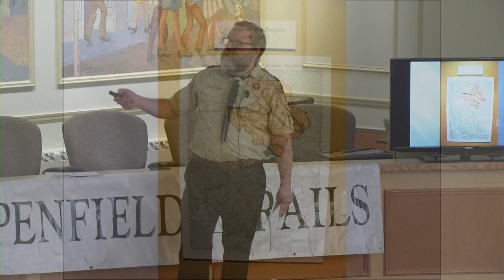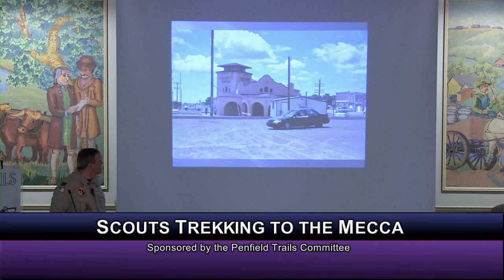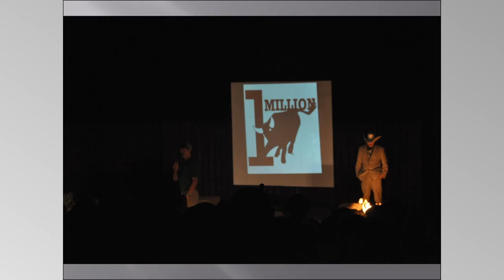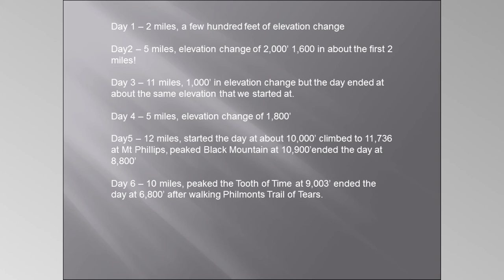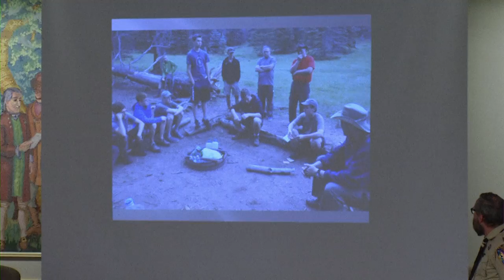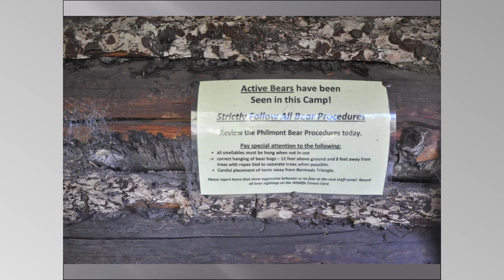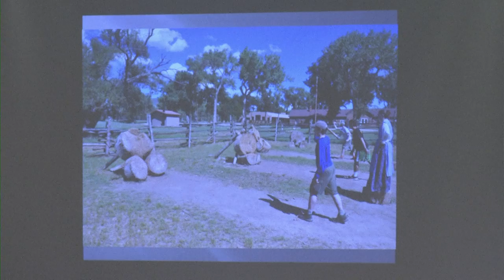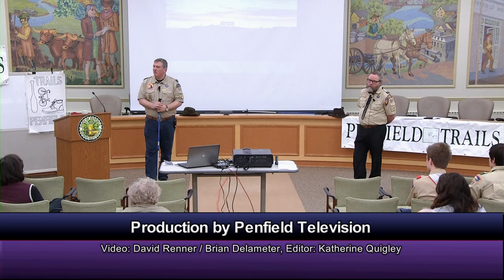Boy Scouts Trekking to the Mecca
Community Lecture - Boy Scout Masters Kenneth Jacoby and Hugh Hastings of Penfield Troop 310 present a recap of the troops journey trekking to the mecca of New Mexico. Recorded in February 2015. for more info on the Penfield Trails Committee (sponsor of the hike)